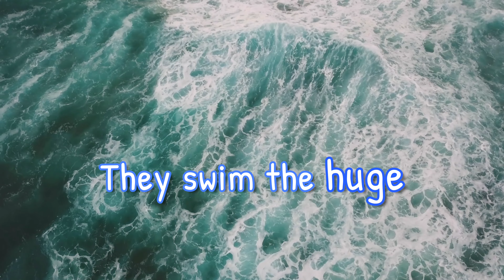A voice inside the beat says "I know you're tired" RUMI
In this reflective video, we explore the profound wisdom of Jalaluddin Rumi, one of the most celebrated mystic poets of all time. Through his timeless words, "A voice inside the beat says, 'I know you're tired,'" Rumi captures the essence of our inner struggles, fatigue, and the desire for spiritual awakening. This piece of poetry is a reminder that even in moments of exhaustion, there's a deeper rhythm of life calling us to keep going.

Join us as we delve into the meaning behind these words and uncover how Rumi’s poetry continues to inspire us in today’s world. Whether you are on a journey of self-discovery or seeking motivation, this message will resonate with the soul.